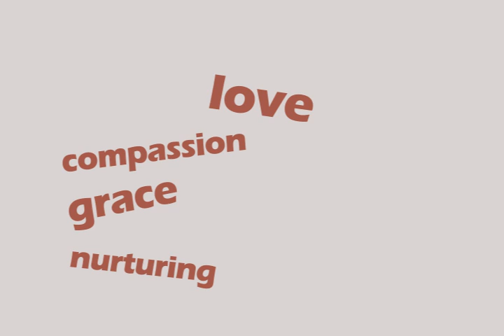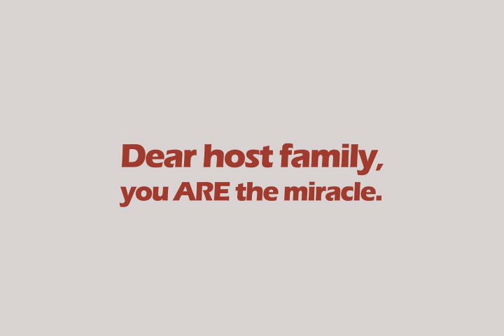FFC Host Parent Thank You Video -Summer 2015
We at Force For Christ want to thank our amazing host parents for their love, charity, giving and faith. Without you, all of our efforts would be useless. You are the miracle! -Summer 2015